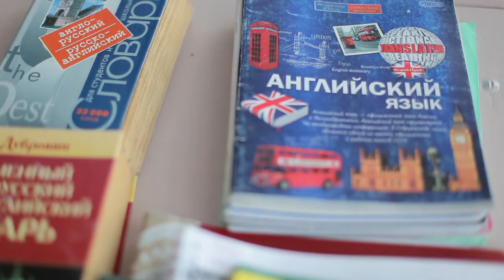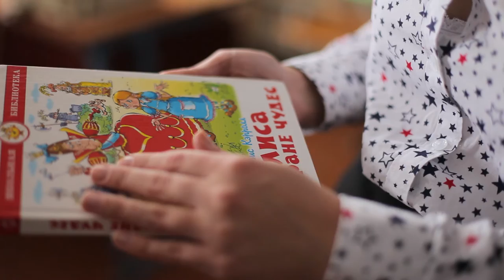Визитная карточка "Секреты воспитания"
Классный руководитель 10 класса
 МБОУ"Староюмралинская СОШ"
Хусаинова Факия Шамильевна
Видеограф: Хакимова Алина